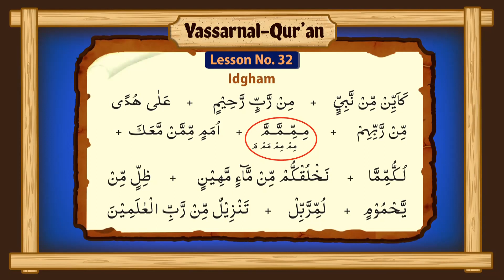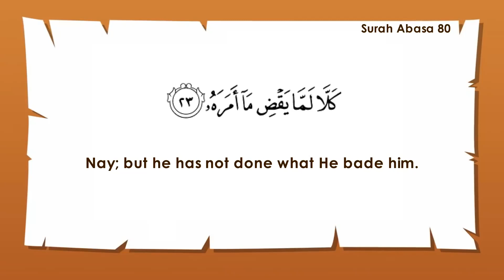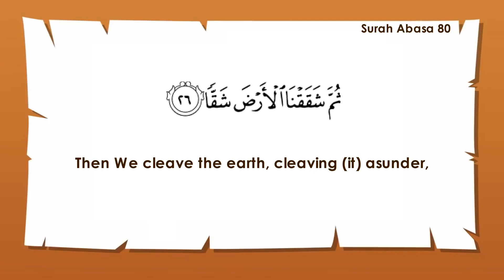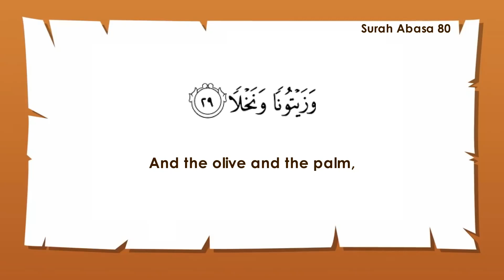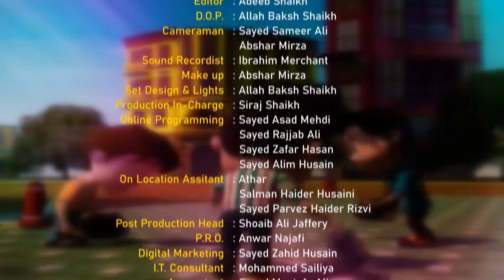Sunday Madrasah || Episode 62 || Kids Special || Channel WIN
Sunday Madrasah Episode 62 by: Sister Fatema Zaidi, Neelam Bhayani & Sukaina Panna.